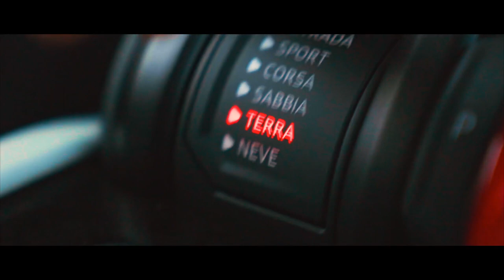Lamborghini Urus S explores authentic Sicilian charm and culture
Lamborghini Urus S covers all grounds in Taormina
The Super SUV explores authentic Sicilian charm and culture

Sant’Agata Bolognese, 12 April 2023 – Lamborghini clients from across Europe and the Middle East traversed more than 160 km of road and dirt surfaces in the Lamborghini Urus S, while experiencing the dramatic landscapes and culture of Taormina, exploring Mount Etna and enjoying Sicilian hospitality during the fourth edition of Esperienza Terra.

The exclusive event over 12 days welcomed selected clients and their guests in the first dynamic event away from conventional roads since Urus S made its market introduction earlier this year. Guided by Lamborghini’s professional drivers, guests experienced the diverse character and luxury of both the Urus S and exclusive Sicilian venues against the volcanic Etna backdrop; the authentic Italian landscapes delivering unparalleled driving environments from roads to drifting on dirt in a private quarry. Guests were hosted in a superlative hotel and dining venues, accompanied by an unexpected modern art experience provided by native local artist Alessandro Florio.

Staying at the iconic luxury San Domenico Palace overlooking the Ionian Sea, Etna and the ancient Greek theatre of Taormina, clients experienced a dinner overseen by Michelin-starred chef Massimo Mantarro, inspired by the unique flavors and aromas of Sicilian cuisine. The next day, guests explored the Taormina and Etna area, driving on the roads and dirt tracks to discover extraordinary views and immerse themselves in the dramatic scenery of Sicily’s famous volcanic region. Following the opportunity to hike on Mount Etna with a guide to the top, guests lunched at Podere dell’Etna Segreta, on an ancient estate originally owned by Benedictine monks with the mysterious volcano in the background.

Dinner on the second night presented a further exclusive experience. Hosted at historic mansion Casa Cuseni, originally a haven for personalities from the worlds of art, cinema and literature and now a fine art museum, artist Alessandro Florio presented his specially commissioned artwork celebrating Lamborghini’s 60th anniversary year.  Each night, in front of a different group of guests, Alessandro painted a little more of his masterpiece: a bull created in his own unique Sicilian style, which combines the colorful skill of a tattoo artist with acrylic paints, drawing on the vibrant traditions, flora and fauna of the Taormina region. Finishing it on the final night of Esperienza Terra Taormina, the artwork will eventually be displayed at Automobili Lamborghini’s headquarters in a special 60th anniversary exhibition.

Lamborghini’s Esperienza Terra Taormina is just one of Lamborghini’s Esperienza programs creating exceptional opportunities for Lamborghini owners and guests to make memories in authentic Lamborghini style, driving Lamborghini super sports products and discovering unexpected and exclusive experiences in extraordinary environments.

The Lamborghini Urus S, announced at the end of 2022, is the successor of the original Urus Super SUV.  The twin-turbo V8 engine with increased power to 666 CV matches that of the Urus S’ Performante stablemate, delivering an improved weight-to-power ratio of 3.3 kg/CV. Acceleration is improved, with the Urus S propelling from 0-100 km/h in 3.5 seconds and 0-200 km/h in 12.5 seconds. With a top speed of 305 km/h, the Urus S brakes from 100 km/h back to zero in just 33.7m. Its twin-turbo engine delivers 850 Nm of maximum torque already at 2,300 rpm up to a maximum 6,000 rpm.

The Urus’ chassis with adaptive air suspension ensures super sports driving enjoyment but smooth handling on road surfaces in STRADA, SPORT, CORSA and EGO drive modes, with immediately-available torque response and body balancing according to the particular requirements of its off-road drive selectors: TERRA, NEVE and SABBIA. With the same powertrain calibration as the Urus Performante, the Urus S delivers optimum responsiveness and performance when required, alongside luxurious everyday driving pleasure from the Urus’ finely-tuned chassis settings. With formidable versatility in its driving personalities over any road in any condition, the Urus S is the ultimate lifestyle Super SUV.